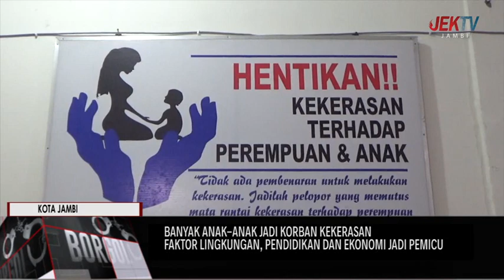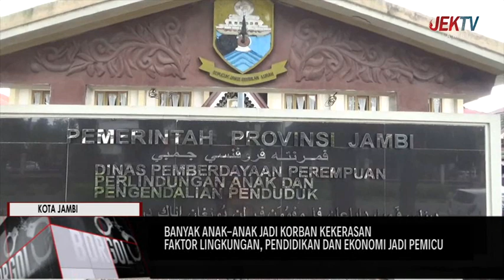FAKTOR LINGKUNGAN, PENDIDIKAN DAN EKONOMI JADI PEMICU